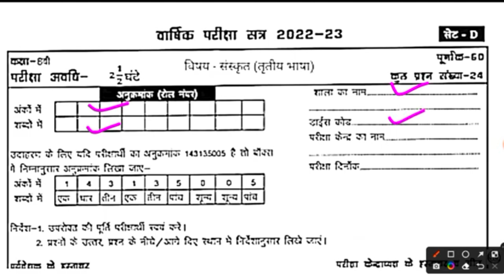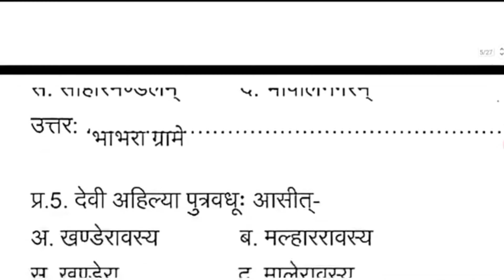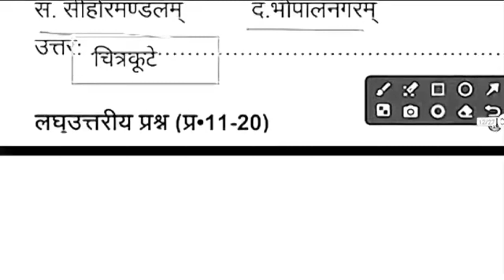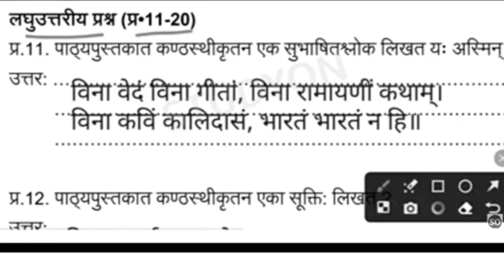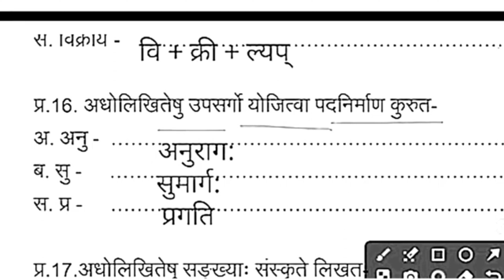कक्षा 8वीं संस्कृत वार्षिक परीक्षा पेपर 2023। class 8th Sanskrit varshik paper 2023 mp.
कक्षा 8वीं संस्कृत वार्षिक परीक्षा पेपर 2023। class 8th Sanskrit varshik paper 2023 mp., कक्षा 8वीं संस्कृत वार्षिक परीक्षा पेपर 2023। class 8th Sanskrit varshik pape

quries covered;

class 8th 17 april sanskrit varshik paper 2023
class 8th sanskrit annual exam paper 2023
class 8th sanskrit varshik paper 17 april
sanskrit varshik paper class 8th mpboard
class 8th sanskrit annual question paper 2023
class 8th sanskrit varshik question paper full solution 2023 17 april
class 8th sanskrit varshik paper
class 8th sanskrit annual exam paper
sanskrit varshik pariksha real paper class 8th
class 8th angreji 17 april ka asli paper 2023 sampurn hal
class 8th question paper 17 april
class 8th sanskrit paper
class 8th sanskrit varshik paper 2023
class 8th sanskrit 17 april ka asli paper 2023
sanskrit paper class 8th
class 8th sanskrit ka paper
class 8th sanskri

बोर्ड परीक्षा 2022 23 कक्षा 8 संस्कृत पेपर
बोर्ड परीक्षा 2023 कक्षा आठवीं विषय संस्कृत पेपर
board Pariksha 2023 kaksha aathvi Sanskrit paper
board Pariksha 2023 class 8 sanskrit paper
board exam 2022 23 class 8 sanskrit paper
annual exam 2023 question paper class 8 sanskrit

vaarshik paper 2022 class 8 sanskrit
vaarshik paper 2022 kaksha aathvin vishay sanskrit
kaksha 8 sanskrit ka vaarshik pariksha paper
कक्षा आठवी संस्कृत का पेपर 17 अप्रैल
class 8 sanskrit paper 17 अप्रैल
annual exam question paper class 8 sanskrit
annual exam 2023 paper class 8 sanskrit
varshik mulyankan prashn Patra 20223 kaksha aathvin vishay

kaksha 8vee ka varshik paper 2023
वार्षिक परीक्षा कक्षा 8वीं 2023
kaksha aathvin ka varshik paper
 17 April varshik paper kaksha aathtvin 2022
varshik pariksha 2023 kaksha aathtvin
17 April class 8 ka final exam ka question paper science
kaksha 8vee ka paper
कक्षा आठवीं का पेपर
kaksha aathtvin board pariksha
class 8th sanskrit paper 2023
varshik paper kaksha 8vee
17 April varshik pariksha 2022
वार्षिक परीक्षा कक्षा 8वीं
varshik pariksha 2023 sanskrit
17 April 8th class varshik pariksha 2022-23
kaksha aathvin ke varshik paper
कक्षा 8वी बोर्ड परीक्षा
17 aprilkaksha 8vee varshik pariksha
kaksha 8 ka varshik paper
kaksha aathtvin board paper
class 8 sanskrit paper 2022
varshik pariksha kaksha aathtvin
varshik pariksha kaksha 8vee 2023
class 8 board exam paper 2023 sanskrit
varshik paper 2022 class 8 sanskrit
8Vee class ka sanskrit ka paper
board pariksha kaksha 8

वार्षिक परीक्षा कक्षा आठवीं संस्कृत का पेपर 2023 || cg board varshik pariksha class 8 sanskrit paper, वार्षिक परीक्षा कक्षा आठवीं संस्कृत का पेपर 2023 | cg board varshik pariksha class 8 sanskrit paper

वार्षिक आकलन कक्षा आठवीं संस्कृत का पेपर 2023 | cg board varshik aakalan class 8 sanskrit paper

cg board class 8 sanskrit paper varshik pariksha 2023

varshik pariksha 2023 class 8 sanskrit paper cg board
varshik pariksha 2022 kaksha aathvin sanskrit paper
varsik paper 2022 kaksha aathvin sanskrit
varsik paper 2022 class 8th sanskrit
kaksha 8 sanskrit varshik pariksha ka paper

वार्षिक परीक्षा पेपर 2022 कक्षा 8 संस्कृत
वार्षिक परीक्षा  2022 कक्षा 8वीं संस्कृत का पेपर

varsik pariksha ka paper 2023 kaksha 8 cg board
varsik pariksha paper 2023 kaksha 8
class 8 yearly aklan 2023

वार्षिक आकलन कक्षा 8वीं संस्कृत का पेपर 2023
वार्षिक परीक्षा कक्षा 8वीं संस्कृत पेपर 2023
कक्षा 8वीं गणित पेपर 2023 वार्षिक परीक्षा
वार्षिक परीक्षा कक्षा 8वीं संस्कृत
varsik pariksha sanskrit ka paper class 8
varsik pariksha vigyan ka paper class 8th
varsik pariksha samajik vigyan ka paper class 8th
varsik pariksha angreji ka paper class seven
varsik pariksha english ka paper class 8
kakaha satvin ganit ka paper mah apirl
kaksha 8 sanskrit ka paper 10 apirl
varsik pariksha  class 8
varsik pariksha kaksha 8  apirl sanskrit ka paper
varsik pariksha paper class 8 10 apirl 2023